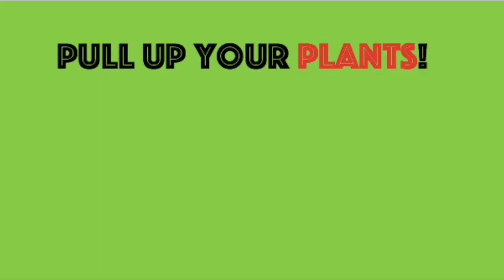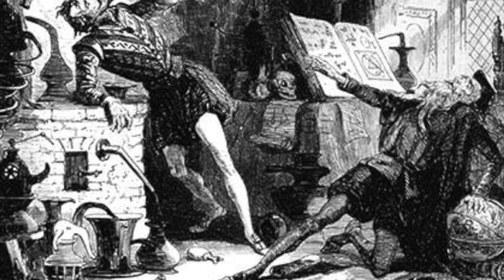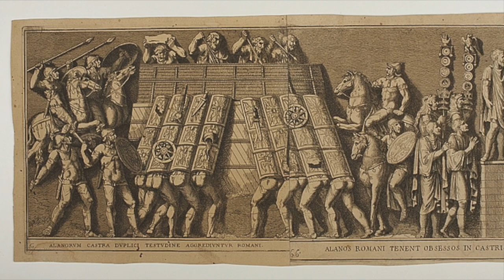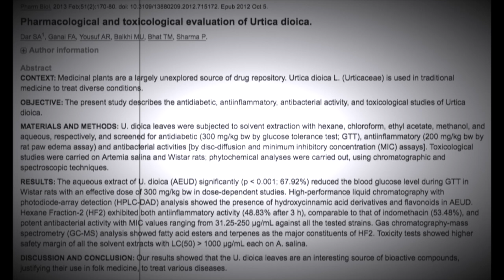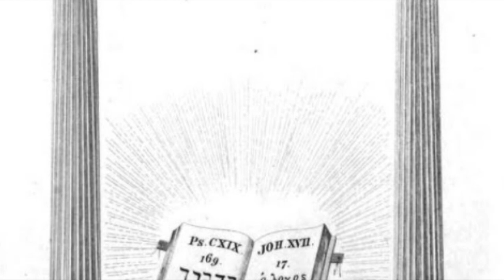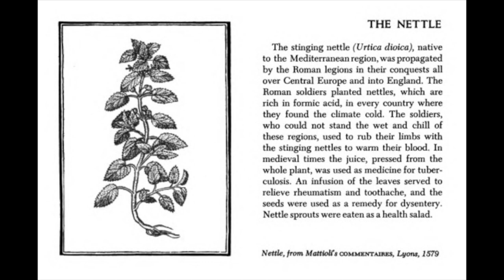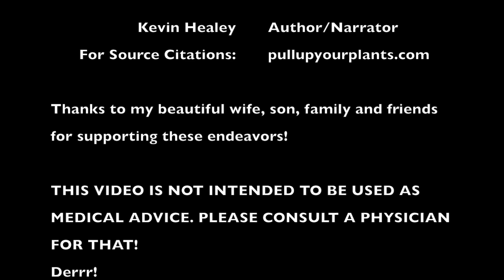Stinging Nettle: The Movie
Stinging Nettle: An Ancient Medicine Covered in Glass Needles Full of Acid.

Well, I packed as much of the story of the stinging nettle into this short documentary that I could.

For source citations, please email Kevin Healey: pullupyourplants   @    gmail.com.

Thanks!

Kevin